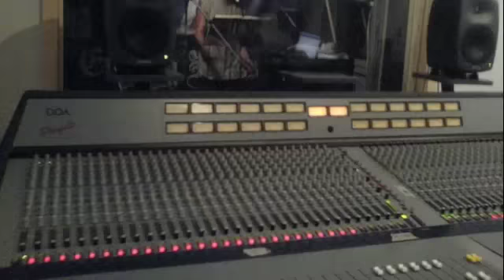Dnyal Andre - Feat. Linda Vincent - Not Your Fault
A song 2 moms N pops